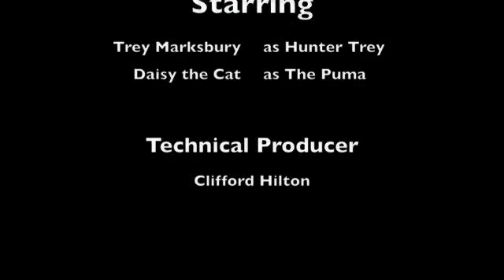Puma Hunt - Trey vs Puma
A hunting comedy about a kid who hunts his cat, a.k.a. PUMA, with a Nerf gun. You will see hunter Trey Marksbury track and hunt a real live Puma. On his adventure he stops a Puma, but must track it down to tag it. Enjoy this fun adventure with us and tell your friends.

Look for more videos in the near future.

Note: There was no harmful acts done in the making of this film. Daisy is fine and healthy, waiting for the next hunting season.